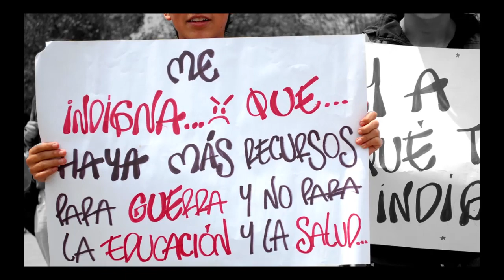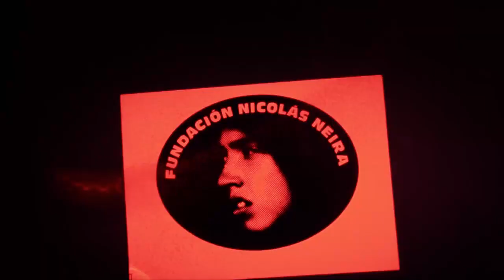INDIGNADOS -Bogotá, 12/10/12-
Ni indiferentes, ni callados, ni inmóviles.
Nosotras, nosotros, la otra, no dejaremos a nuestras compañeras y compañeros solos, solas. Ni en la cárcel, ni en su dolor, ni en su rabia, ni en su lucha.
No importan ni el tiempo que tarde ni la coyuntura que allá arriba decidan e impongan.
No importa si somos muchos o pocos.
No importa si se nos ataca o se nos alaba.
No importa si se nos comprende y apoya, o si se nos condena y persigue.
Cumpliremos el deber primero que adquirimos como parte de la otra: ser con los otros y otras, apoyarnos, no dejarnos solos.
Seguiremos gritando y seguiremos movilizando, todos, todas, en todo el país...
Calculan que los golpes y amenazas, el tiempo, las mentiras y el silencio terminarán por mandarnos a un rincón olvidado.
Se equivocan.
Seguiremos con nuestras protestas y movilizaciones.
Sabrán que acá abajo ni perdonamos ni olvidamos.
Y no será la nuestra una rabia como la de antes, como la de siempre.
No.
Ahora es y será una indignación organizada, otra rabia.
Apenas empezamos, no nos detendremos.

Tomado de "Otra rabia, nuestra indignación organizada"
Subcomandante insurgente Marcos. México, Mayo de 2006.